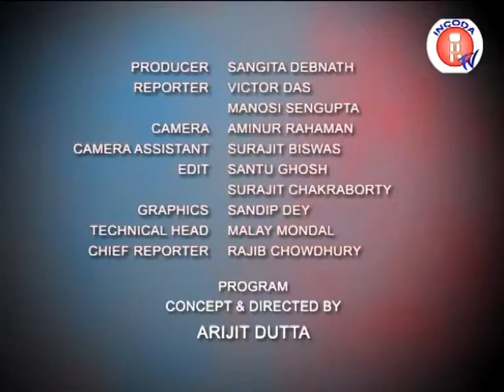INCODA TV Speed Sports